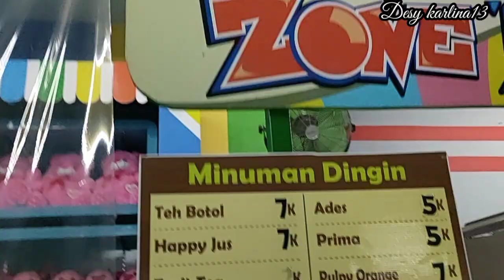Ngajakin anak(zeline zhakesya) bermain di surya mall...